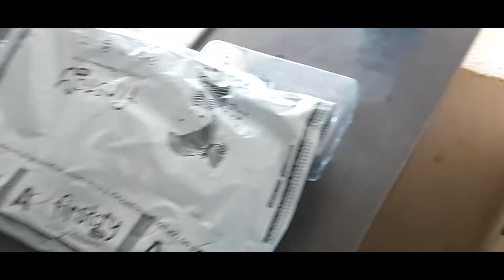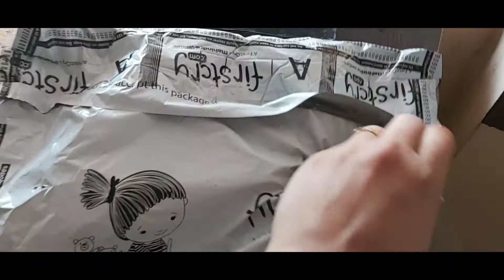vlog stay safe stay home || avakaay biryani || ceremeal malai toast || yennu's Kitchen & Vlogs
Iam

         Lakshmi

From

        Hyderabad